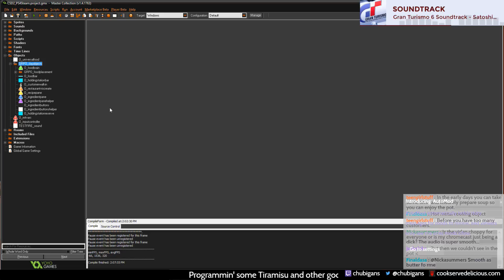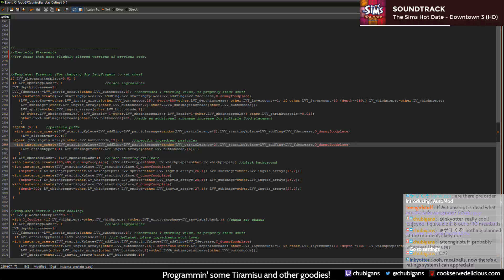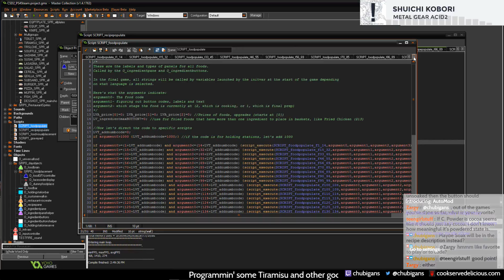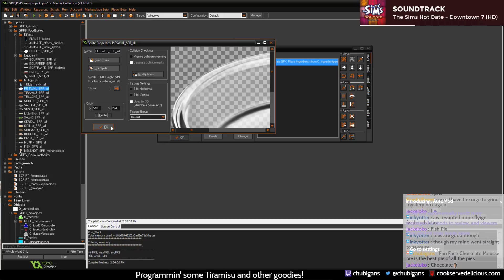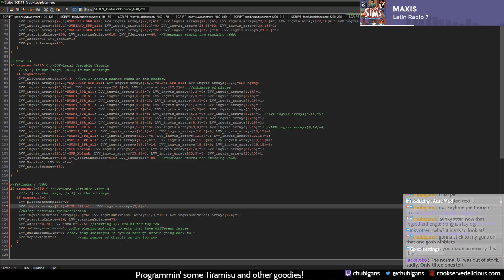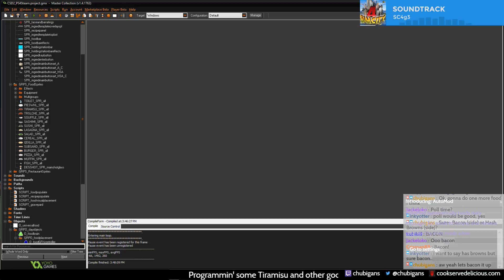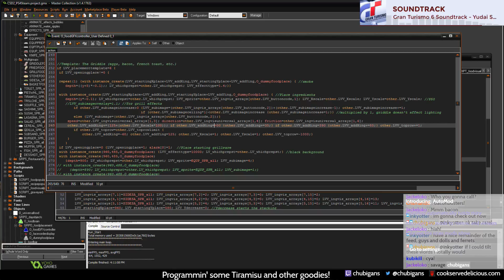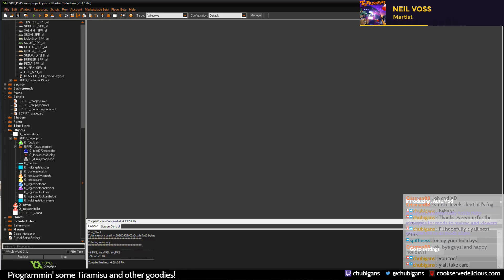CSD 2 Programming Stream (12/16/16)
Today I cooked up some Tiramisu, forgot my Pie notes, boiled some water and smoked some bacon up real good!